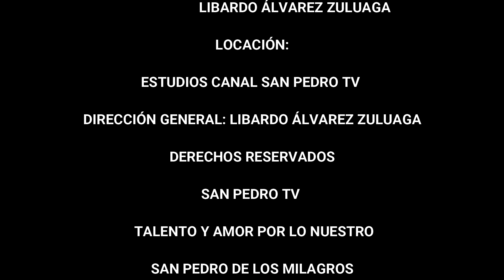La Vitrola Parrandera y del Recuerdo septiembre 30 de 2023 programa 68.